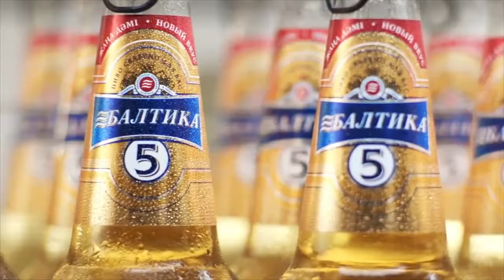Beer Reel by Dima Bondarenko